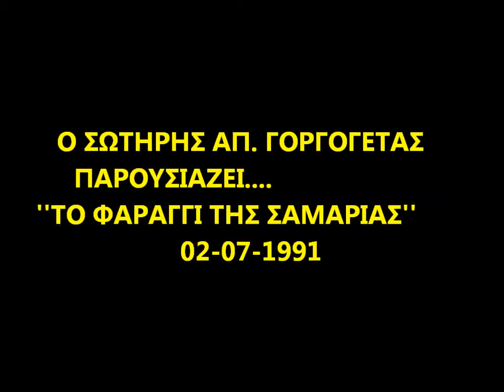ΦΑΡΑΓΓΙ ΣΑΜΑΡΙΑΣ-3ο-ΣΑΜΑΡΙΑ-ΠΟΡΤΕΣ-1991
VIDEO ΤΟΥ ΣΩΤΗΡΗ ΓΟΡΓΟΓΕΤΑ ΑΠΟ ΤΟ ΦΑΡΑΓΓΙ ΤΗΣ ΣΑΜΑΡΙΑΣ ΤΗΣ ΚΡΗΤΗΣ. ΤΟ ΔΙΕΣΧΙΣΕ ΜΕ ΤΗΝ ΣΥΖΥΓΟ ΤΟΥ ΖΩΓΡΑΦΟΥΛΑ ΚΑΙ ΤΑ ΠΑΙΔΙΑ ΤΟΥ ΑΠΟΣΤΟΛΟ ΚΑΙ ΓΙΩΡΓΟ, ΣΤΙΣ 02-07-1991.